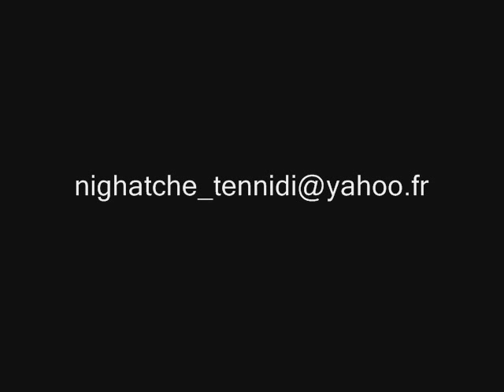mouloud2006.wmv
Sketche sous forme d'interview avec 3 enfants de différents régions (iraq, france, le m'zab), a la salle des fêtes el hajba, beni isguen 2006, a l'occasion de (el mawlid ennabawi). avec AOUMARA Kamel, DAOUD Mohamed.